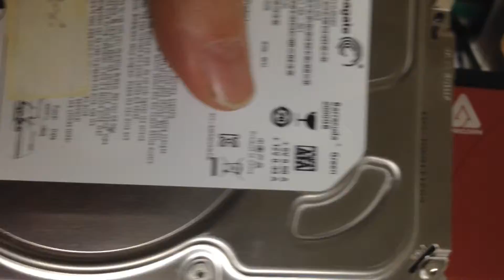Do not go gentle into that good night, hard drive